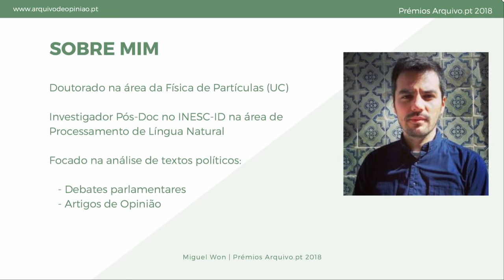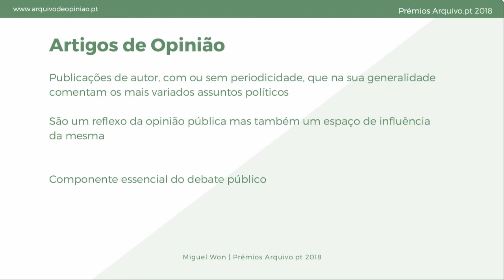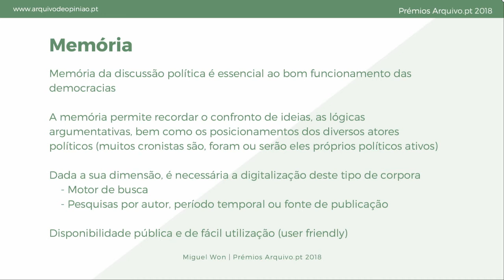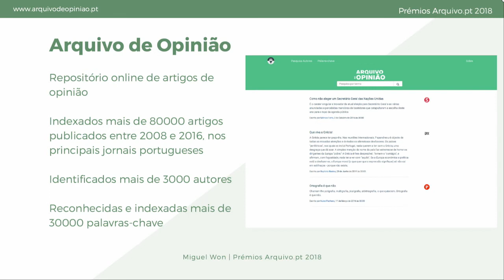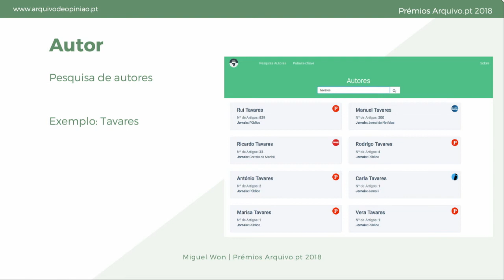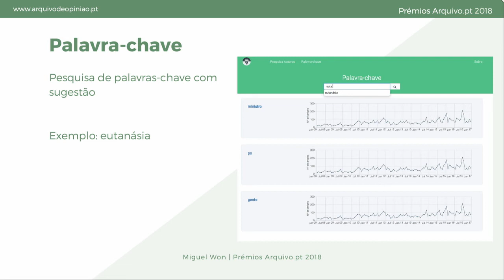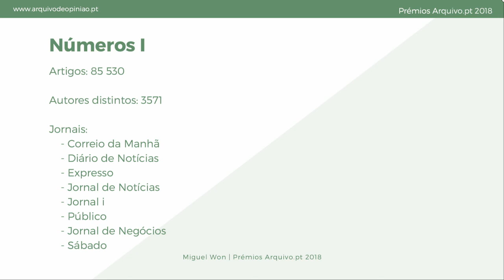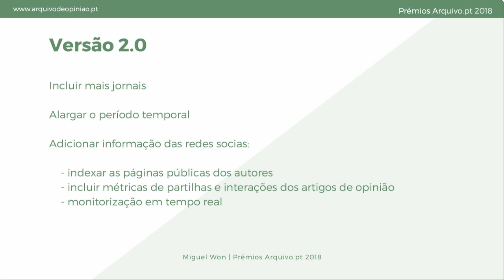Arquivo de Opinião, apresentação do trabalho por Miguel Won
O Arquivo de Opinião é uma aplicação web que disponibiliza ao utilizador um repositório digital de artigos de opinião, publicados entre 2008 e 2016, nos principais agentes de media de Portugal.